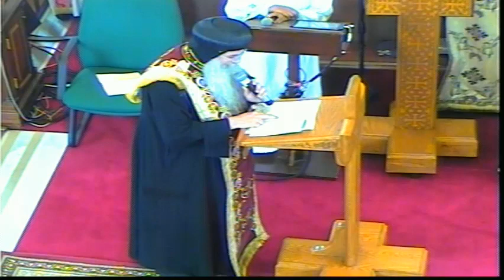Sandra Ayad & Moheb Tawfik Wedding